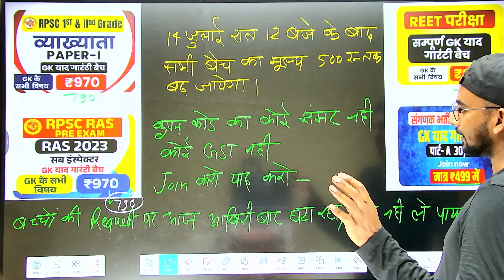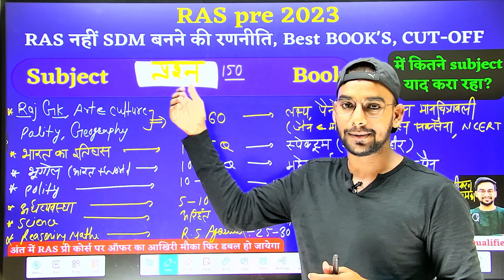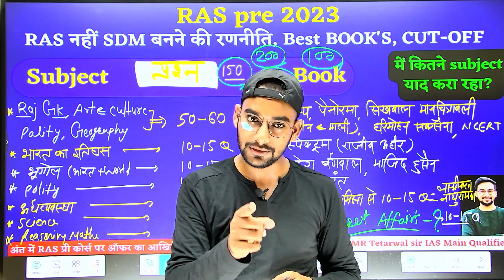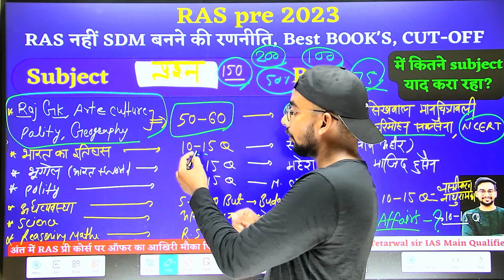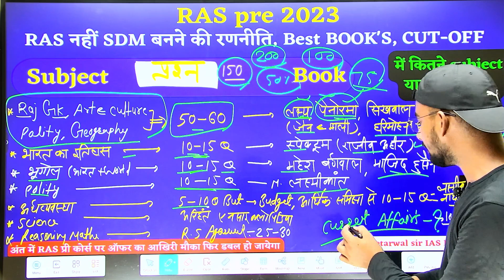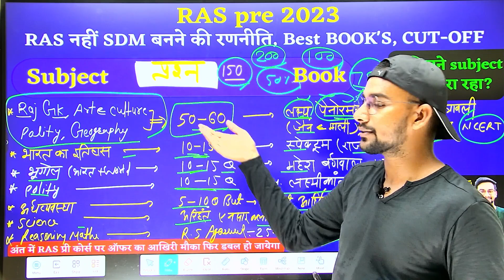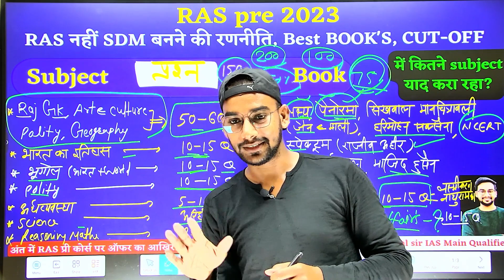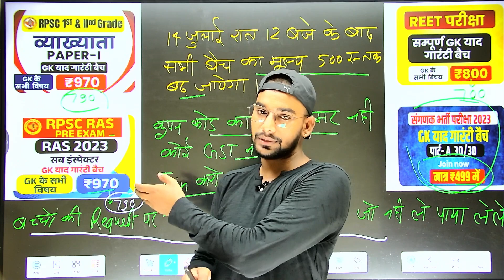RAS 2023 यह रणनीति आपको SDM बना देगी👆❤️ Best Book list📚| कटऑफ😱|ऑफ़र 😍MR Tetarwal sir IAS Main Qual..